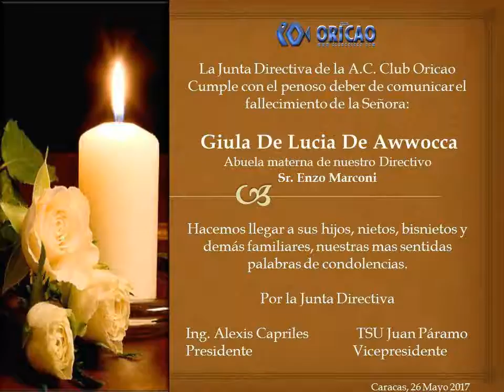NOTA DE CONDOLENCIA CLUB ORICAO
NOTA DE CONDOLENCIA